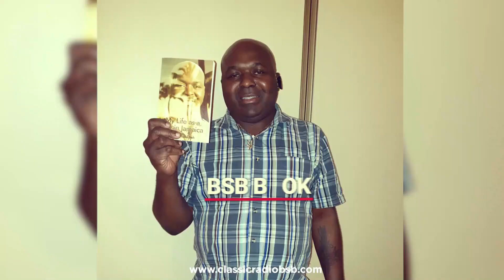Marion Hall Formally Known as Lady Saw Say she's Returning to Dancehall Here's Why!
Marion Hall formally known as Queen of the Dancehall Lady Saw, has decided to take the big step by announcing that she will be going back into the dancehall arena to convert others to serve the Lord Listen to a clip of what she has to say, Please comment share like and subscribe to our channel thanks for watching.
Former Dancehall Queen
Queen of stage
Minister Marion Hall
Spice Obeah man RT Boss was he right about what he said?
Onstage TV